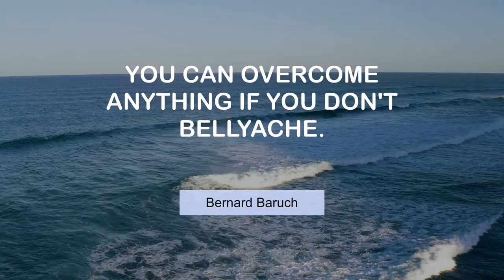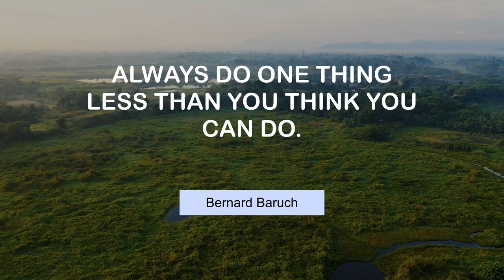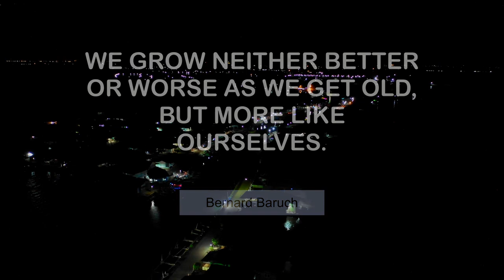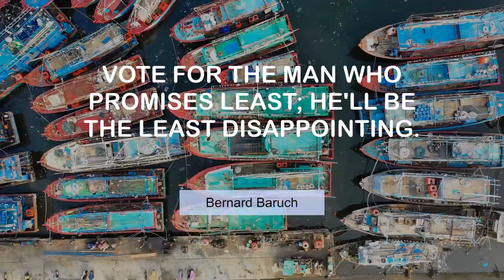Bernard Baruch's Popular Quotes | @MyMotivationMantra | Stay Hungry, Stay Foolish!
Inspiring Quotes of Bernard Baruch | Stay Hungry, Stay Foolish!

00:00 You can overcome anything if you don't bellyache. - Bernard Baruch
00:24 I never lost money by turning a profit. - Bernard Baruch
00:40 If all you have is a hammer, everything looks like a nail. - Bernard Baruch
00:56 Always do one thing less than you think you can do. - Bernard Baruch
01:13 I made my money by selling too soon. - Bernard Baruch
01:29 The art of living lies not in eliminating but in growing with troubles. - Bernard Baruch
01:46 Millions saw the apple fall, but Newton was the one who asked why. - Bernard Baruch
02:02 Let us not be deceived we are today in the midst of a cold war. - Bernard Baruch
02:18 Nobody ever lost money taking a profit. - Bernard Baruch
02:35 We grow neither better or worse as we get old, but more like ourselves. - Bernard Baruch
02:51 Vote for the man who promises least; he'll be the least disappointing. - Bernard Baruch